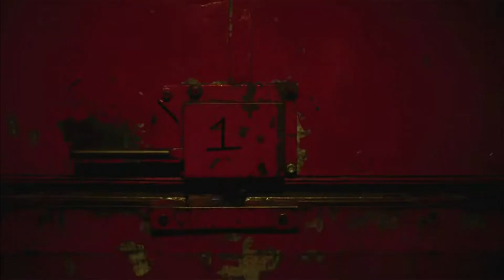Tom Wilson of Blackie and the Rodeo Kings talks about new album, touring | APTN News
For 25 years, Juno Award-winning Blackie and the Rodeo Kings have been one of the most esteemed music collectives in North America.

APTN News spoke with Mohawk singer-songwriter-artist Tom Wilson about the band’s 11th studio album released this summer.